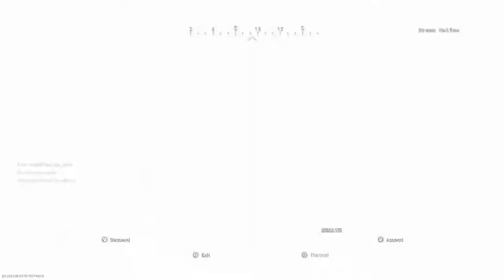Call of Duty Modern Warfare Warzone Battle Royale Gameplay.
Warzone Battle Royale Solo Gameplay.
call of duty ,warzone funny moments
cod warzone,warfarewarzone highlightstop warzone plays warzone best plays.

It's just a video game, peace should be promoted